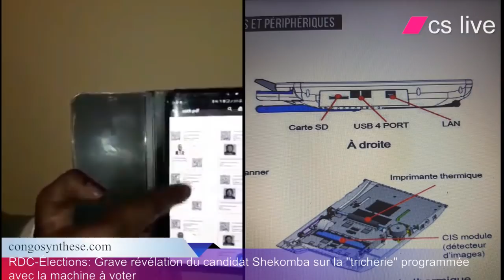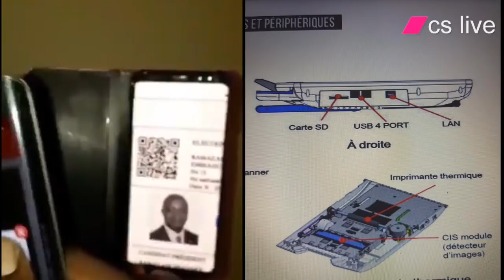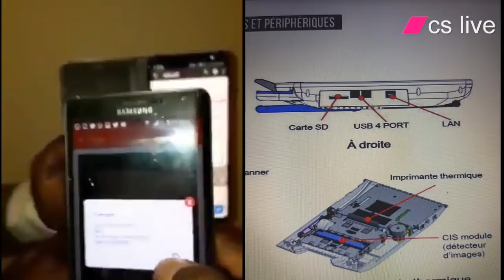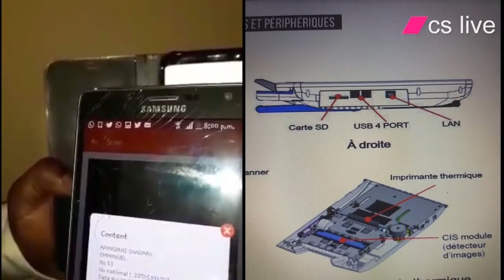Élections: Révélation grave du candidat Shekomba sur la "tricherie" de la machine à voter